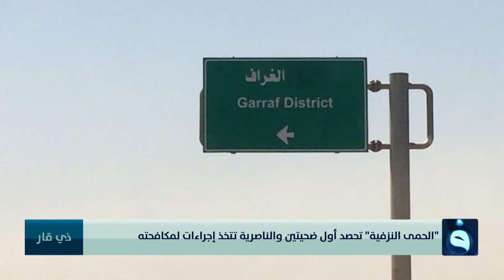الحمى النزفية تحصد أول ضحيتين والناصرية تتخذ إجراءات لمكافحته | تقرير : سعد الركابي